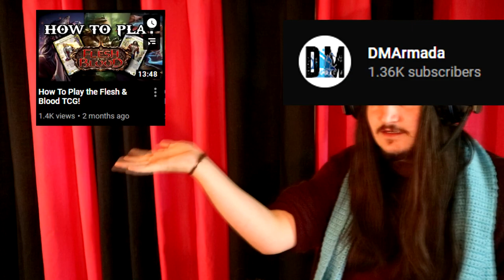[FAB] How not to get bored while playing Flesh and Blood